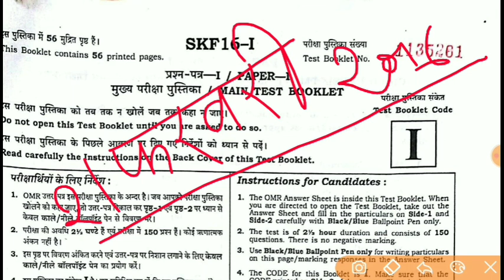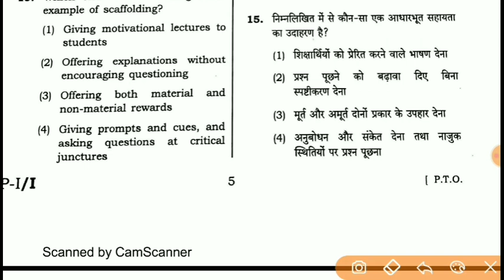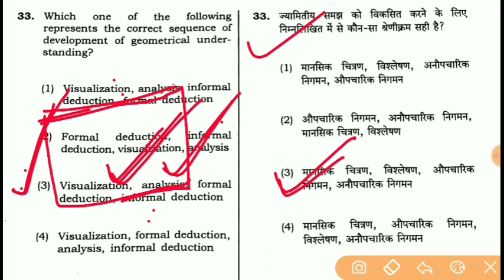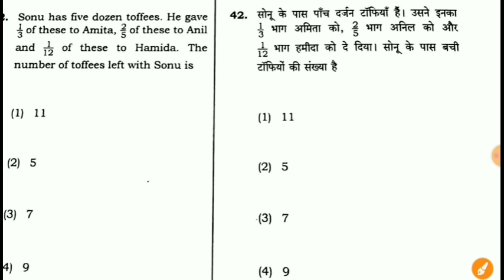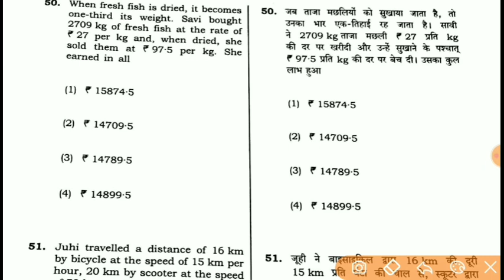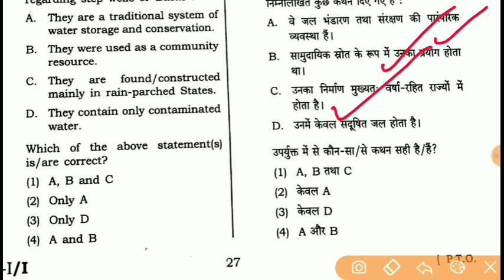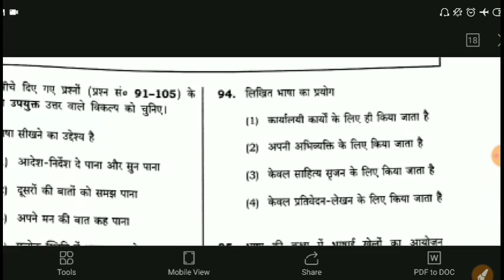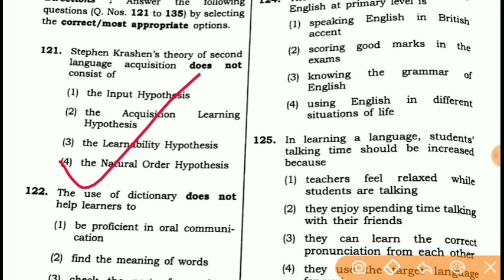CTET 2020 (PAPER I) PREVIOUS YEAR SOLVED, 21, FEB. 2016 //CTET 2016 PAPER SOLVED StudyTchnique 95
CTET 2020 (PAPER I) PREVIOUS YEAR SOLVED, 21, FEB. 2016 //CTET 2016 PAPER SOLVED
CTETPREVIOUS YEAR PAPER 2016
दोस्तों इस विडियो में हम लोग 21 FEB. 2016 CTET PREVIOUS YEAR के पेपर को पूरी तरह से हल करेंगे जो आपके CTET की परीक्षा के लिए बहुत IMPORTANT है

D.El.Ed. Math 3rd Semester मैराथन marathon part 1:
D.El.Ed. Math 3rd Semester मैराथन marathon part 2:
D.El.Ed. Math 3rd Semester मैराथन marathon part 3:

About our Channel:

 "Study Technique"  -- An environment of learning...is an Educational YouTube Channel, Where we prepare for many competitive exams such as UPTET, SUPERTET,  CTET, SUPERTET, Railway, SSC,and many one day Exams.

दोस्तों यदि आपको अपने जीवन में पढाई - लिखाई किसी भी प्रकार की समस्या है और अगर वो मेरे लायक है तो आप मुझे अपना (भाई , दोस्त, गुरु, जो कुछ मानते हो )मानकर बिना किसी संकोच के बता सकते है, मुझसे जितना हो सकेगा मै आपका/आपकी हर संभव मदद करने का प्रयास करूँगा | आप मुझे 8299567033 नम्बर पर Whatsapp या पर Mail कर सकते है
आपका दोस्त,आपका भाई,आपका गुरु
 मेरे देश के हर भाई/बहन को जय हिन्द, बन्दे मातरम, आप की ख़ुशी में ही हमारी ख़ुशी है| आप हंसते  रहिये मुस्कारते रहिये और अपने जीवन में एक से बढ़कर एक लक्ष्यों को हासिल करते रहिये |